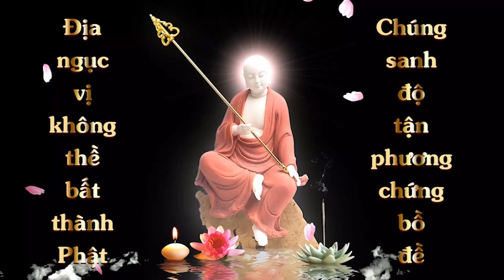Vẽ Tranh Địa Tạng Bồ Tát lần 1 | Chúc Khanh | Cộng Đồng Địa Tạng Bồ Tát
1. Ghi âm toàn bộ Kinh Địa Tạng Bổn Nguyện (file mp3)
2. Chọn 1 phẩm quay video (file mp4)
3. Trước mỗi phẩm ghi thêm “Tham gia Cộng Đồng Địa Tạng Bồ Tát”
4. Đồng ý cho kênh đăng video.